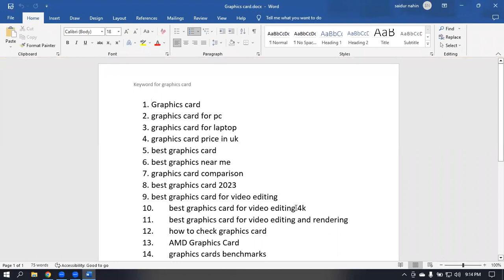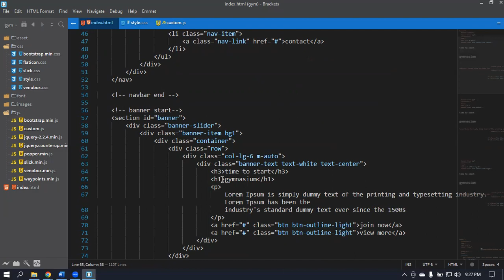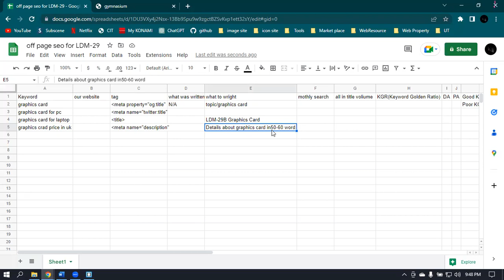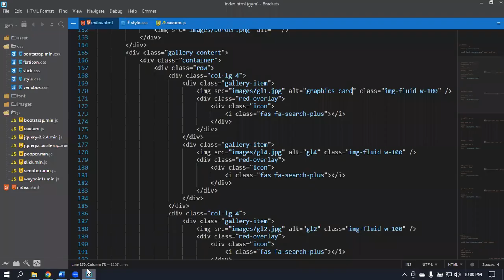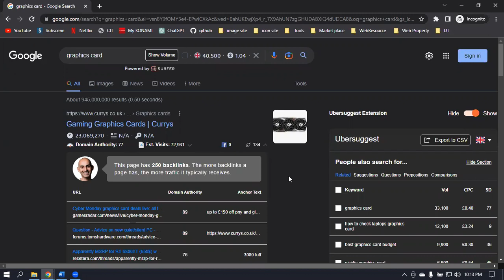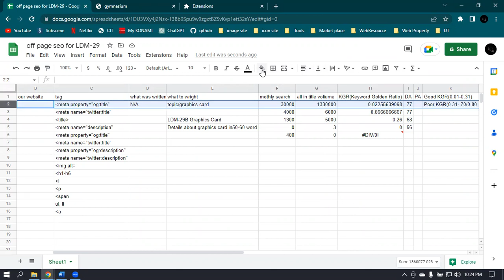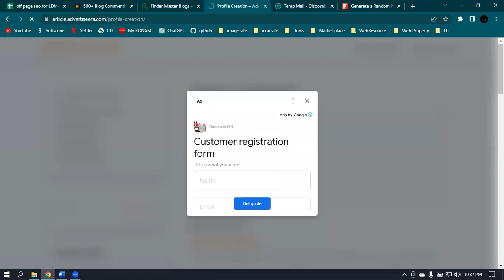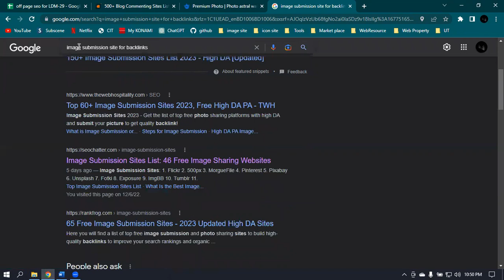Off-page SEO & Backlink Create Class-14